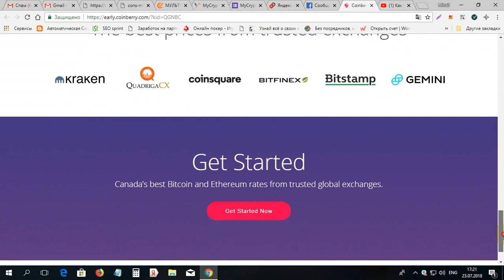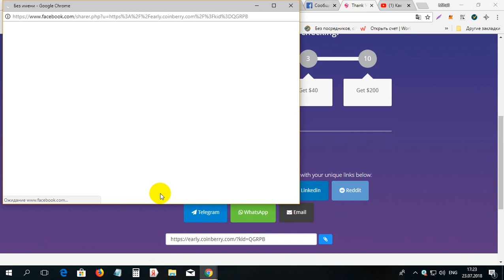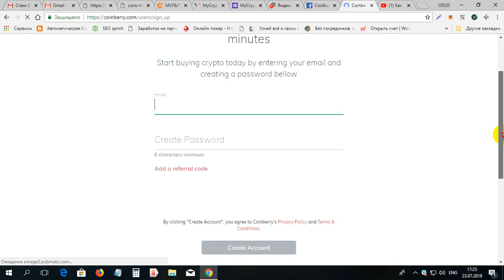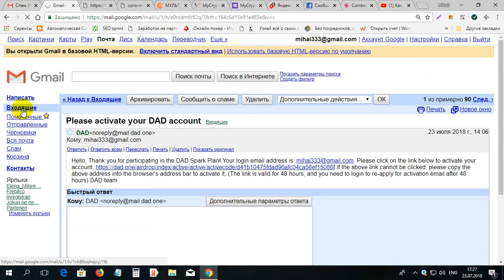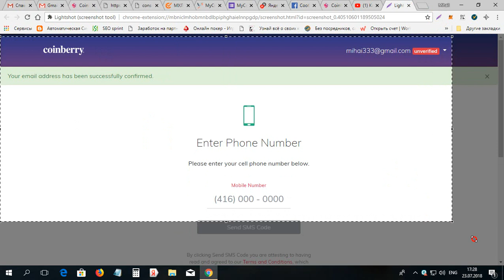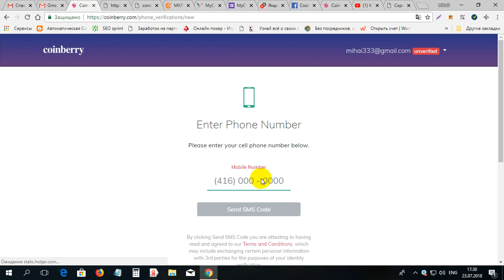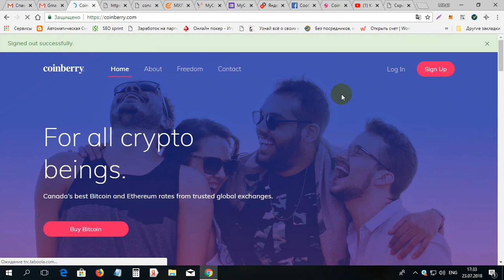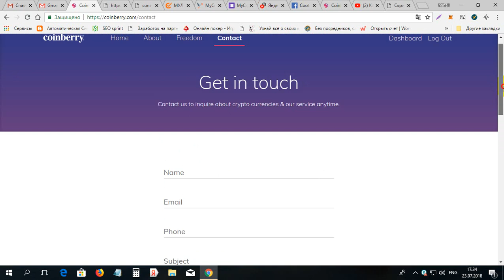Cum sa primim 200$ la COINBERRY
Cum sa primim 200$ la COINBERRY. Pentru inregistrare la COINBERRY folosim linkul dat